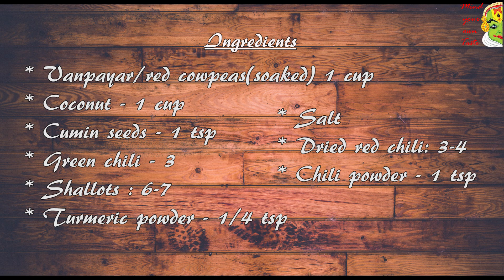Vanpayar thenga curry (Red Cowpeas curry) - Mind your own Taste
Vanpayar thenga curry (Red Cowpeas curry) - A delicious healthy curry (Kerala recipe) :)

A dish requested by Josiya Mary James